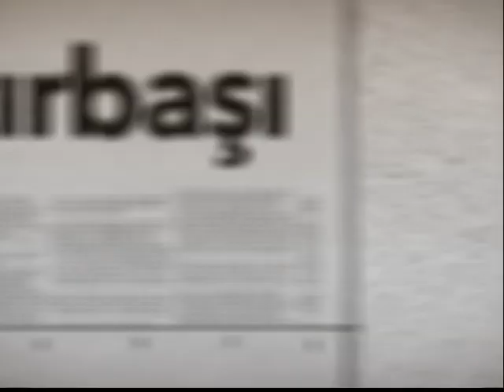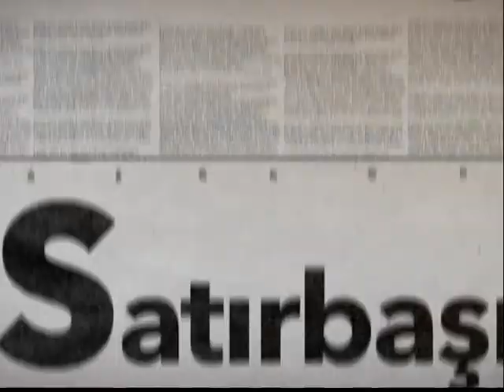Satırbaşı / 14 12 2018 / Mustafa Gönden Futbol Akademisi